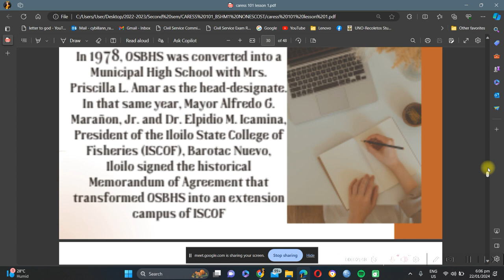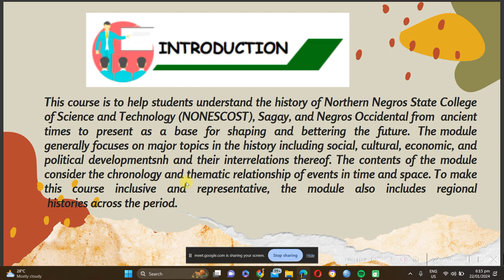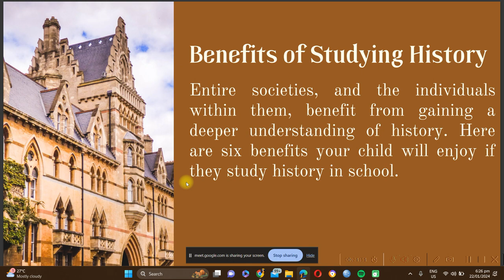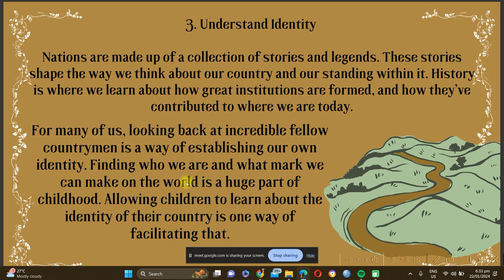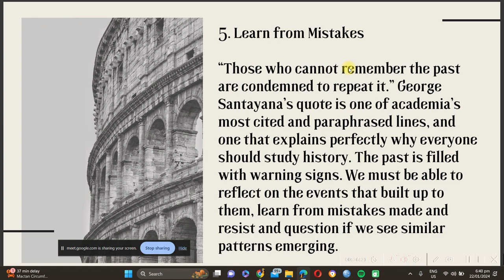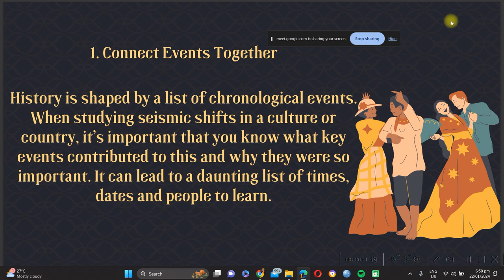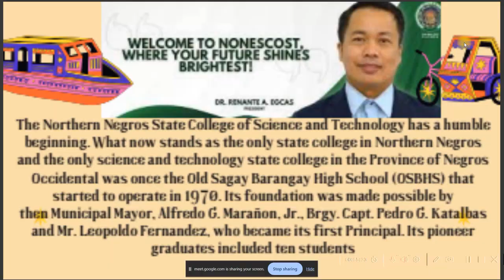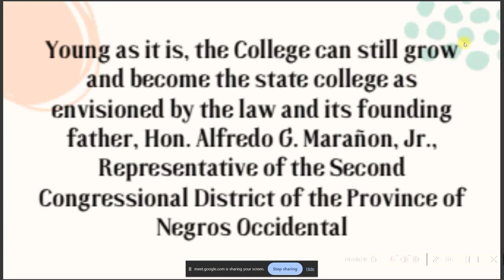BSHM 1-C_CARESS 101_ Lesson 1 importance of History